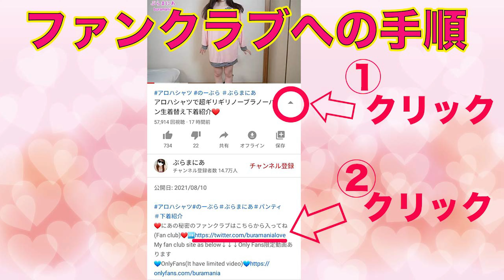Red plaid miniskirt school uniform ❤️try on haul